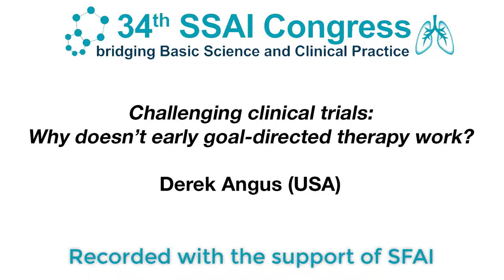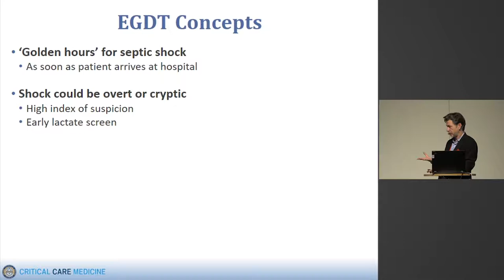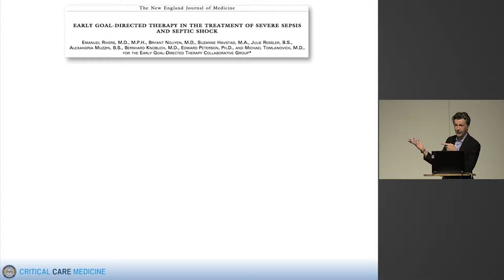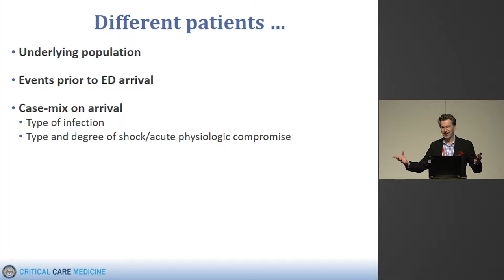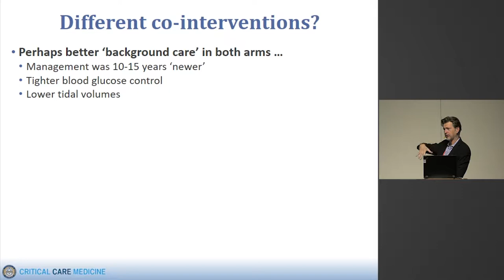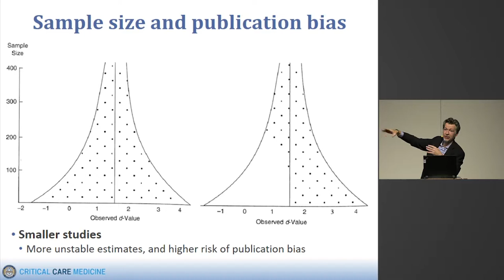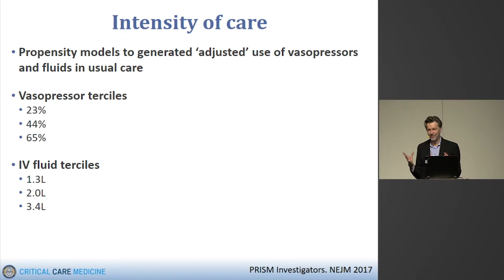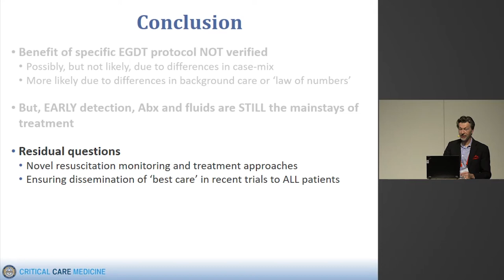Challenging clinical trials: Why doesn't early goal-directed therapy work? Derek Angus - SSAI2017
A talk by Derek Angus at the 2017 meeting of the Scandinavian Society of Anaestesiology and Intensive Care Medicine.